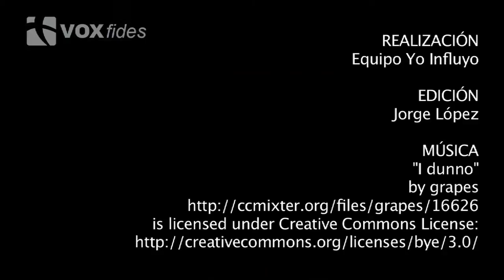Francisco: La alegría del cristiano se vive desde aquí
Francisco explica que el tercer domingo de Adviento nos propone la actitud de la alegría, que no es sólo para el Paraíso, Jesús está vivo y actúa aquí.